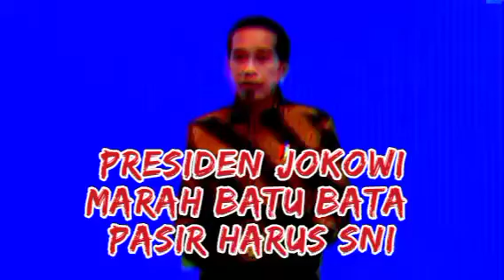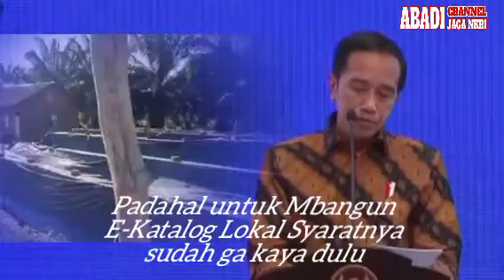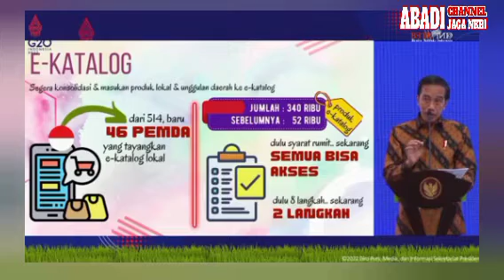Jokowi Marah Saat Batu Bata dan Pasir Harus SNI Masuk E-Katalog Lokal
Jokowi Angry When Bricks and Sand Must SNI Enter Local E-Catalog